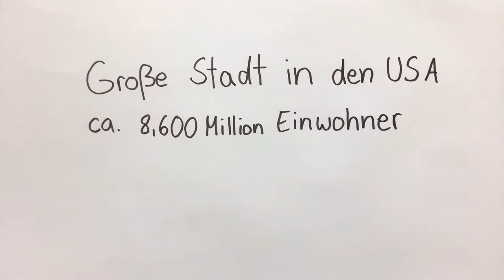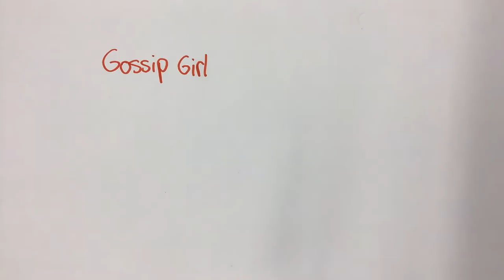New York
Ein Trickfilm aus der Sekundarschule Raguhn zum Thema: Geographie